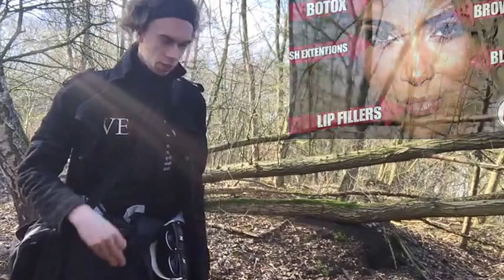i sincere despise the kardashians cult.!!!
i sincere despise the kardashian cult.!!!  because there being toxic
apathetic morons .' how supports  the most  violent   industry's
 on the earth like the animal skin industries. it cost  the murder of 50  foxes to make  one fur coat.'  she is also a Very Bad role model.  for Young Children. how  look up to  her and her cult , and want to being just like them.' because there being famous.'
she is also Addicted To botox.' and she and here family being incubus and succubus.' and and learn young children that to being over oversexed. and to have no decency.'

The media's the most powerful entity on earth. They have the power to make the innocent guilty and to make the guilty innocent, and that's power. Because they control the minds of the masses.” if the people that being in power want to justify something that is bad there use the press,' and their use the press, to  create a humanitarian image for a  devil, and a devil image for a humanitarian.' This is the press, an irresponsible press. It will make the criminal look like he’s the victim and make the victim look like he’s the criminal. If you aren’t careful, the newspapers will have you hating the people who are being oppressed and loving the people who are doing the oppressing."

The mirror of the true